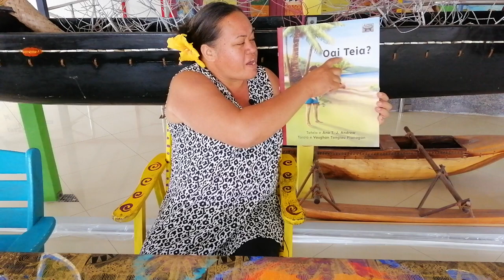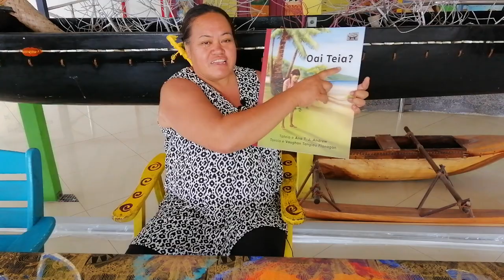ꞌO ꞌai tēia?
Tatauꞌia e Bene Matapo
Tara Mangaia tēia Reo